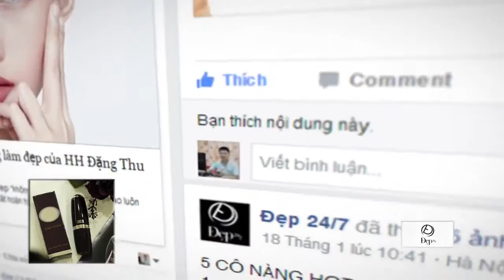Đẹp 24 7 Makeup Pro Hướng dẫn sử dụng kem nền cho da nhạy cảm